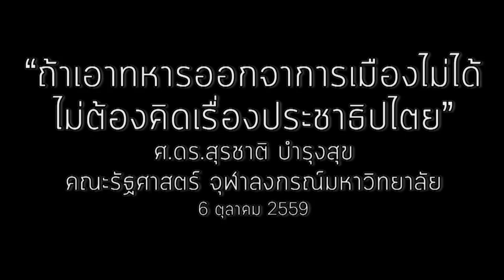“ถ้าเอาทหารออกจาการเมืองไม่ได้ ไม่ต้องคิดเรื่องประชาธิปไตย” ศ.ดร.สุรชาติ บำรุงสุข